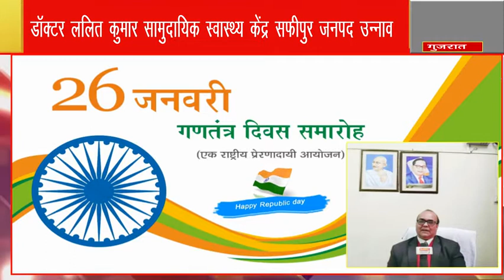उन्नाव डॉक्टर ललित कुमार सामुदायिक स्वास्थ्य केंद्र